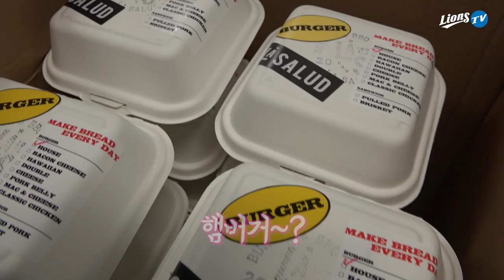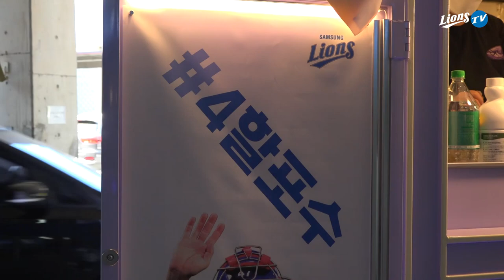[라이온즈tv] 김민수 햄버거 & 강민호 커피차 & 오재일 홈런 💾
🎬 콜라도 잊지 않고... '첫 홈런' 햄버거 쏜 김민수
🎬 팬 분들이 보내주신 '강민호 커피차'에서 커피 시켜 마시는 강민호
🎬 오재일 이적 후 첫 홈런, 덕아웃 반응은?